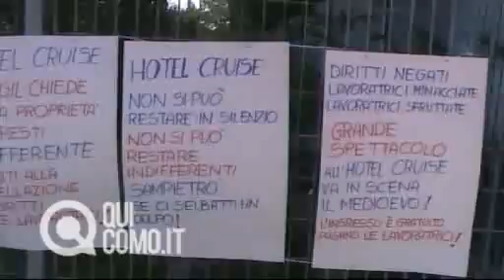Protesta della Cgil davanti all'Hotel Cruise di Montano Lucino